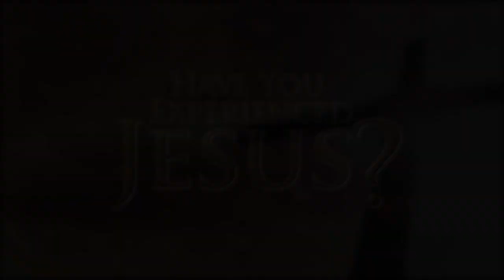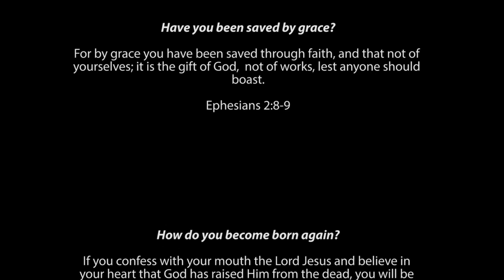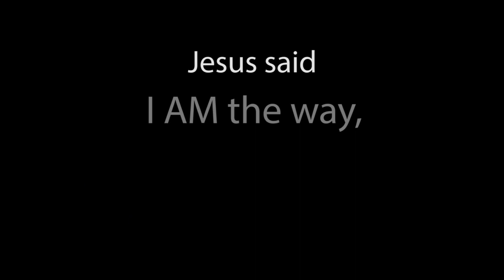Born Again Believers KC KELLY AND JEANNE D'AMICO Share their Witness of JESUS..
KC Kelly and Jeanne D'Amico share their testimony of how they became born again believers of Jesus. Dave Bartosiewicz teaches how Jesus is our only Prophet today.